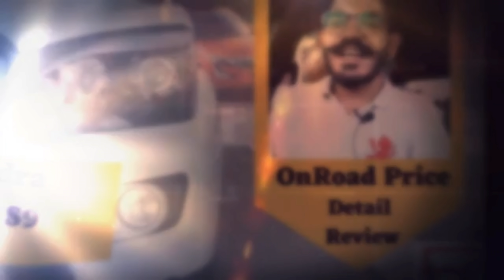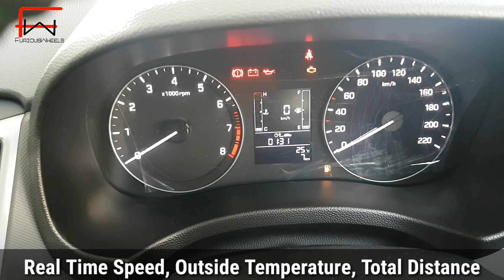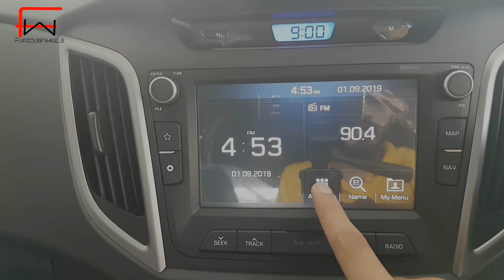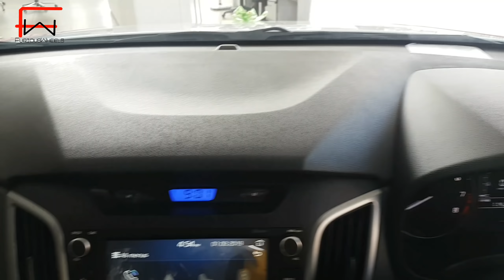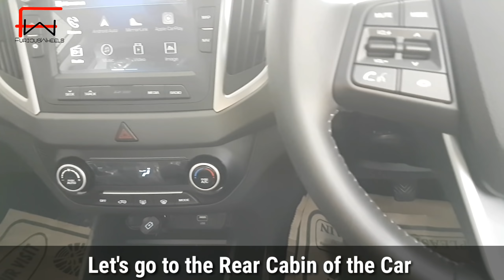Hyundai Creta SX Sports Special Edition | Hyundai Creta 2019 | FuriousWheels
Sell Your Old Car on Cars24
See Best Price of your Old Car on Cars24 Free!

Hello Dosto!

This is the full detail review of Hyundai Creta SX Sports Special Edition with OnRoad Price. In this video you get all the details of Hyundai Creta SX Sports Special Edition i.e., Interior, Exterior, Features, Specification and OnRoad Prices. The OnRoad Price of Hyundai Creta SX Sports Special Edition in your City or State May be different from the video price to know accurate Price. Please visit your nearest Hyundai Showrooms.
Dealership details and other Websites links mentioned below.

Dealership Details:-
Samudra Hyundai
37, Garh Road, Meerut (U.P.)
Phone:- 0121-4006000